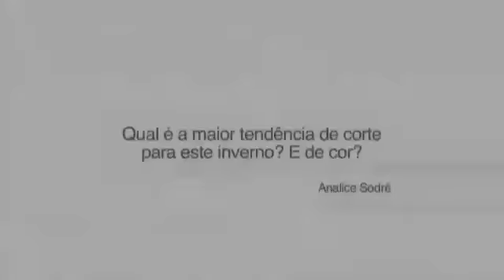Rodrigo Cintra tira dúvidas sobre os cabelos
Você pergunta, ele responde! Cortes e cores para o inverno e hidratação são alguns dos temas